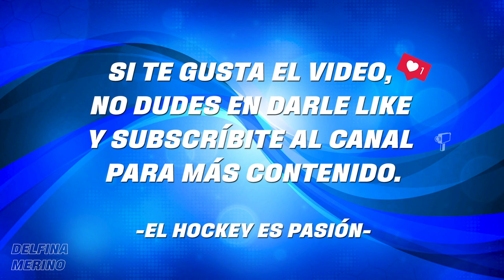Delfina Merino / Mejores Goles de la MEJOR JUGADORA DEL MUNDO 🌎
🏑 Los mejores goles de Delfina Merino en las Leonas Parte #1.
❤️ El Hockey es Pasión

Ninguno de los videos que hemos usado para hacer este video son nuestros. Solo lo recopilamos para compartirlo con los amantes de este deporte. Esperemos lo disfruten 👍
Muchos de los videos que hemos usado se pueden encontrar enteros en los siguientes canales: